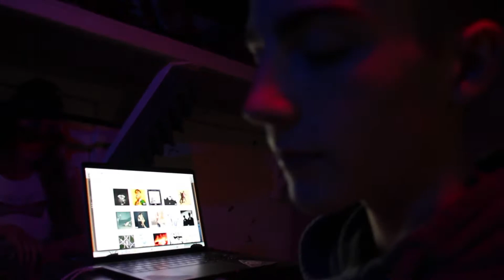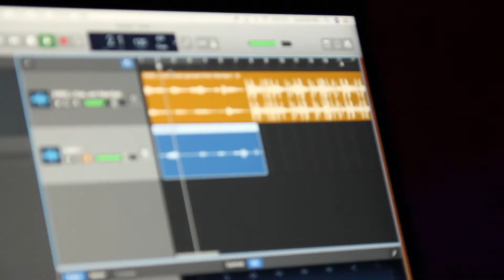IN THE STUDIO: "NEW DAY"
First ever "In The Studio" vlog for a song I made called "New Day". Gonna be doing this more often let me know if you guys are fuckin with it.. Enjoy!
Filmed By Dylan Mckinney
Edited By Mik Motus